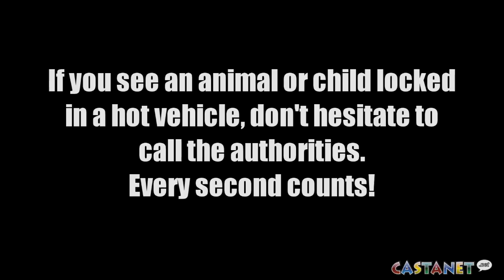It is life threatening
Just how hot does it get in a car on a sunny day? Too hot.